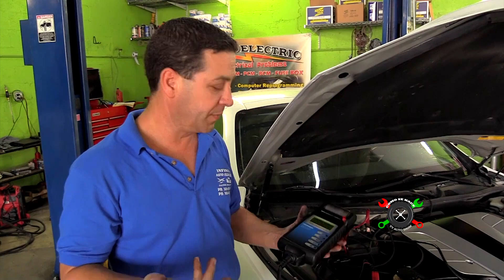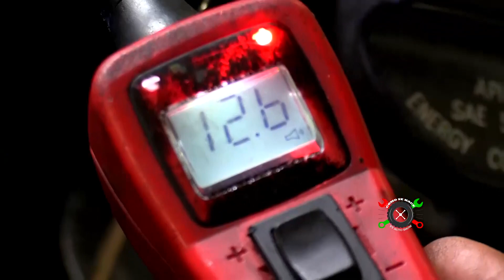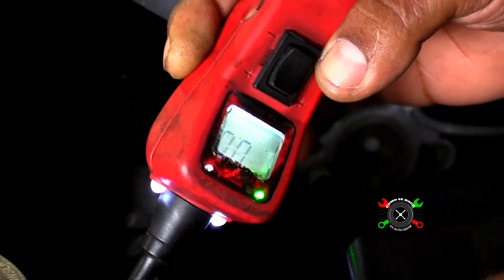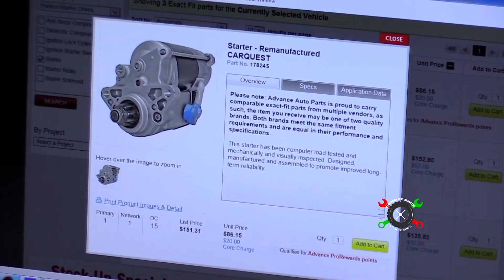COMO CAMBIAR EL MOTOR DE ARRANQUE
Programa realizado en infinity auto electric como cambiar el motor de arranque de un auto y como diagnosticar que el motor de arranque esta malo con maury rodriguez y gred jimenezpara el programa COMO SE HACE TV AUTO SHOW EN MIAMI USA